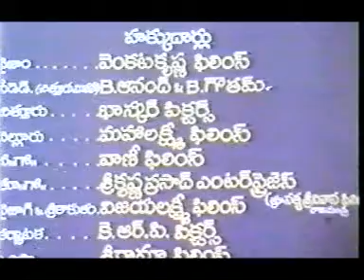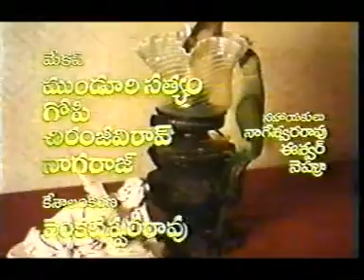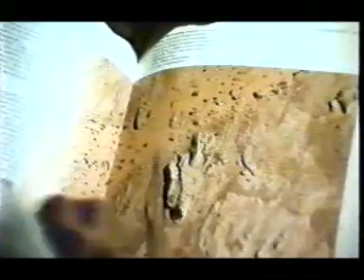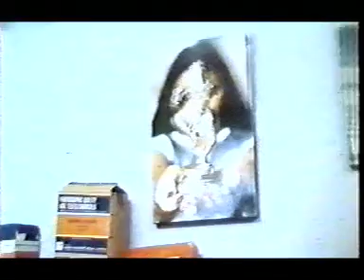SITHARA {Telugu Movie} 1/8